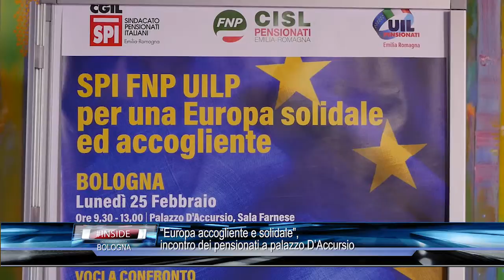BOLOGNA: “Europa accogliente e solidale” 25-02-2019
BOLOGNA:  “Europa accogliente e solidale”